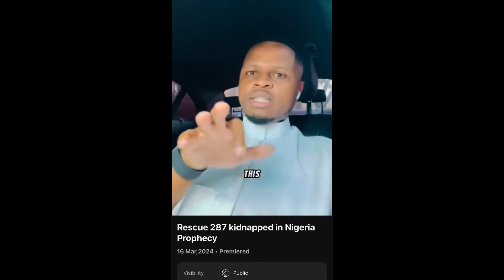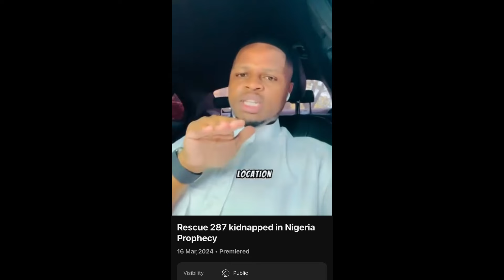Prophet Sello rescued all kidnapped students and exposed their kidnappers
Title: Astonishing Prophecy: Zimbabwean Prophet Michael Sello Leads to Safe Rescue of Kidnapped Students in Nigeria

Description: In this gripping video, witness the remarkable story of Prophet Michael Sello from Zimbabwe, whose prophetic abilities played a pivotal role in the rescue of 300 kidnapped students in Nigeria. The students were abducted during an assembly at a school in Kaduna state, causing widespread concern and anguish.

Prophet Michael Sello emerged with a stunning prophecy, declaring that he knew the precise location where the children were being held captive. Filled with conviction, he urged the Nigerian state security to contact him, offering to reveal the exact forest and spot where the kidnapped students were being kept.

To everyone's astonishment, a Nigerian individual reached out to Prophet Michael Sello, seeking to obtain the critical information that could be relayed to the Nigerian army. With unwavering faith, the prophet disclosed the precise location as he believed it had been revealed to him by divine intervention.

Against all odds, the prophecy unfolded exactly as foretold. In a miraculous turn of events, the Nigerian army successfully located and rescued all the kidnapped children from the exact forest that Prophet Michael Sello had indicated. True to his words, God had orchestrated their liberation, ensuring their safe return without any harm or the need for a ransom.

Join us as we delve into the extraordinary account of Prophet Michael Sello's prophecy, witnessing the power of faith and the incredible outcome that unfolded, ultimately leading to the safe rescue of the kidnapped students. Prepare to be inspired and amazed by this astonishing tale of divine intervention and human collaboration#didchristrisefromthedead